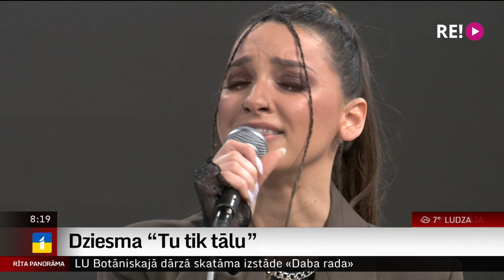Dziesma “Tu tik tālu”